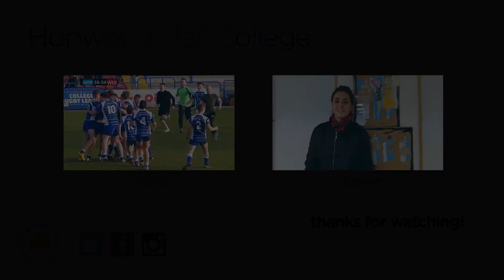Hopwood Hall College Success Story - Sebastian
Hear from a student who is now doing an apprenticeship at Hopwood Hall College. Sebastian talks about the transition from a course to progressing onto an apprenticeship with the MIS team.

Interested in applying for an apprenticeship?